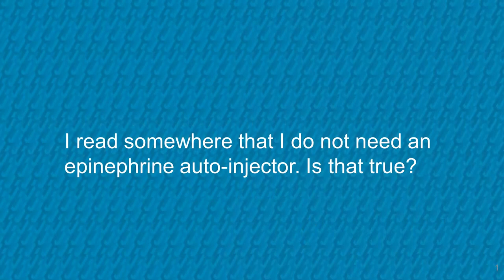Does a Dentist Need an Epinephrine Auto-Injector? - FAQs with Dr. Stanley Malamed (Part 1)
Emergency medical guidelines for both physicians and dentists recommend prompt intramuscular injections of epinephrine as the first-line therapy for anaphylaxis. Because of their ease of use and accurate dosing, epinephrine auto-injectors are the highly preferred means of administration, according to dental anesthesiologist Dr. Stanley Malamed.